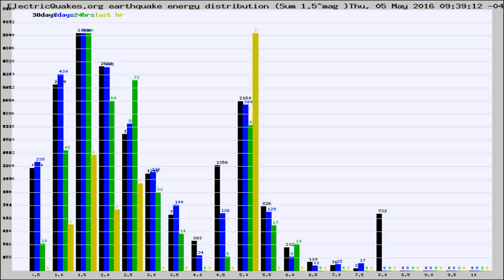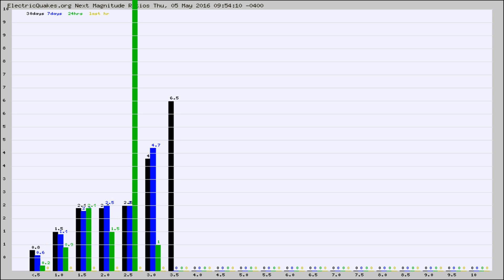Todays_Hourly_World_Earthquake_Statistics_from_ElectricQuakes.org_05-05-16+10:02:01